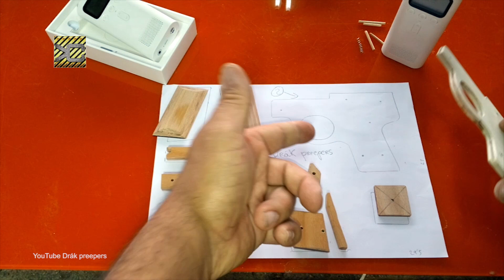Revolver de bolsillo semiautomatico como se hace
Este modelo de pistola de madera, tiene la capacidad de 4 cargas y un diseño elegante, arma propia para el entretenimiento y distracción disparando a nuestra diana jjj, espero que os guste.